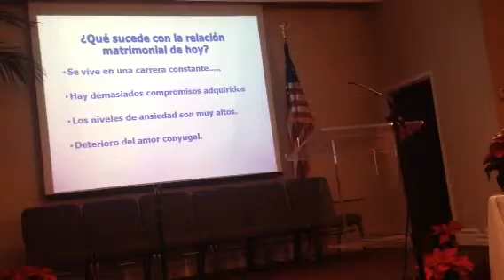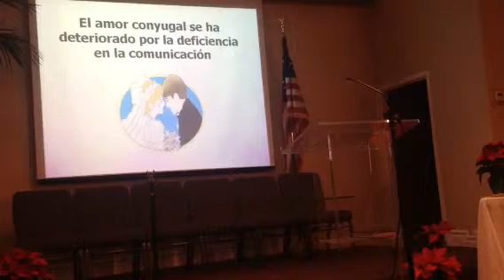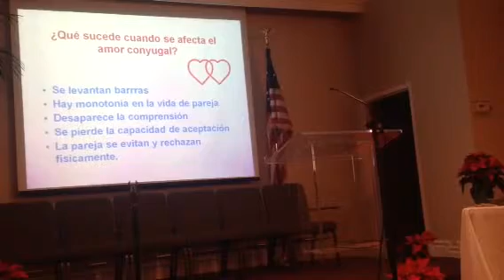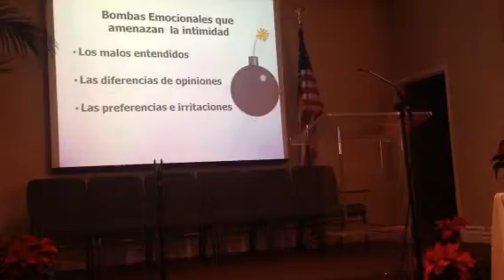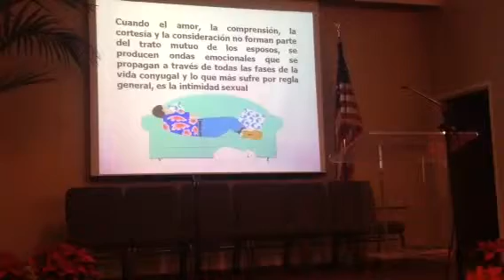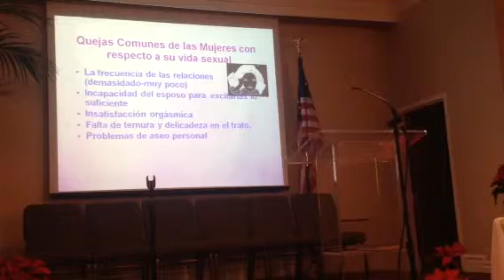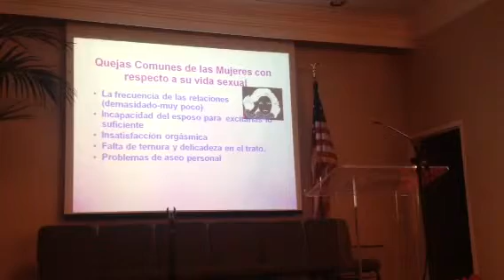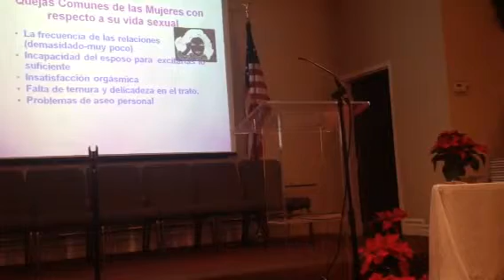SALVEMOS EL HOGAR 13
CONFERENCIAS!